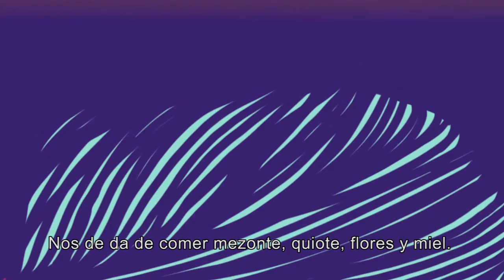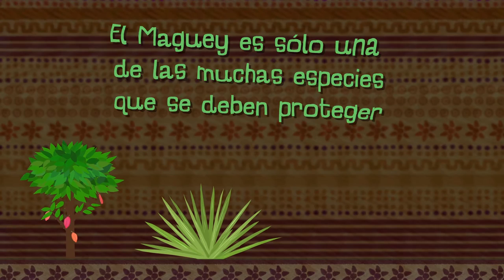La planta de las maravillas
"La “Planta de las maravillas” ha estado con nosotros desde tiempos inmemorables, mis abuelos y los abuelos de mis abuelos ya la cuidaban..
El Maguey fue primero pero ahora no existe sin nosotros y nosotros no existimos sin el Maguey, por eso nos cuidamos mutuamente.
El Maguey crece en desiertos, bosques y selvas y ayuda a hacer llover..."